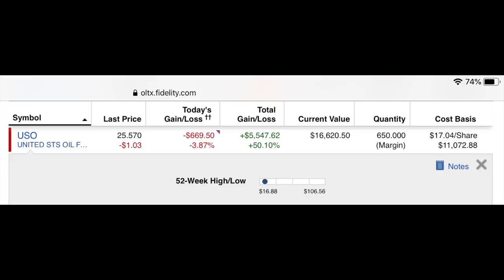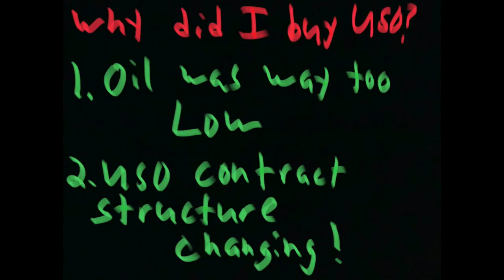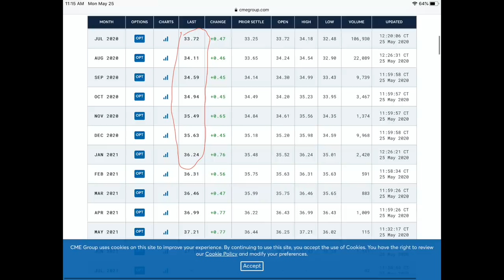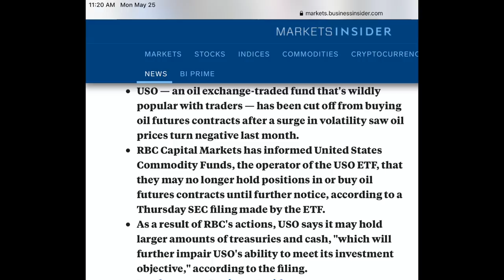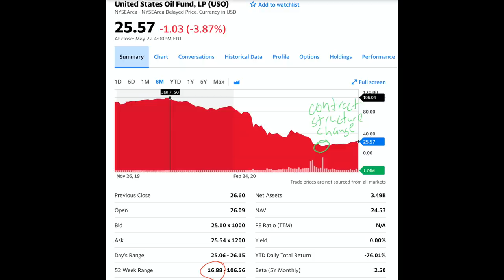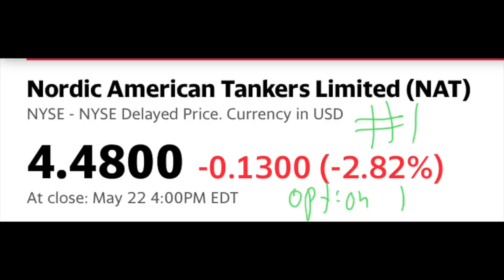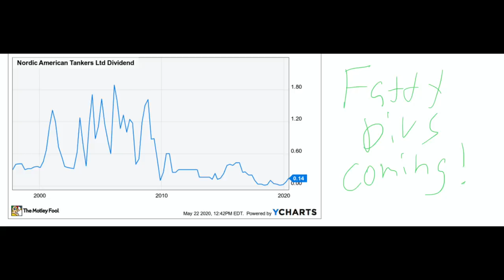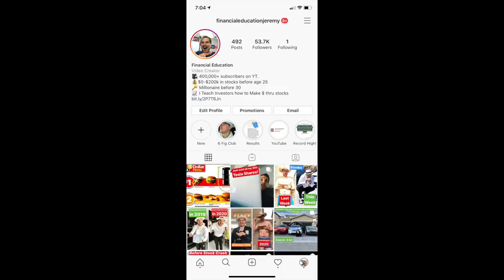I am Selling within 48 hours. Why?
Take advantage before it ends tonight!

I have to sell USO oil ETF unfortunately... USO is no longer allowed to buy or own oil futures contracts. Just silly IMO... USO was finally making stock market investors money and now they shut it down.. Just ridiculous but it is what it is..

LMK what you think I should do with the money! What are some stocks to buy or stocks to watch now? LMK